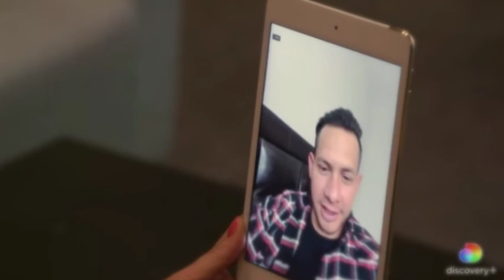Natalie: Commit to me or i'll turn you into ash! | The Single Life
Natalie's storyline covering episode 1-3 on 90 Day Fiancé: The Single Life 90dayfiance thesinglelife tlc Music by Joystock